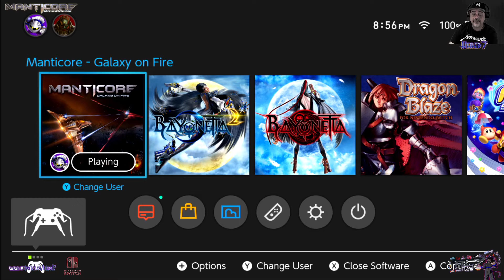RCT Showcase: Manticore Galaxy on Fire (Switch)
After a weird last minute delay, the first (that i know of) space flight/star fox like type game Manticore: Galaxy on Fire is available on the Nintendo Switch ($19.99)
Yes, it's a mobile game, but one that actually plays nice and is quite fun (specially with the physical controls) to play both docked and portable. here we showcase the introductory missions and test the gameplay enjoy!